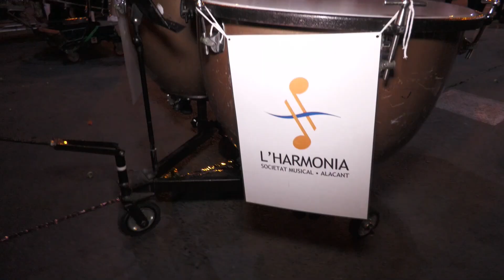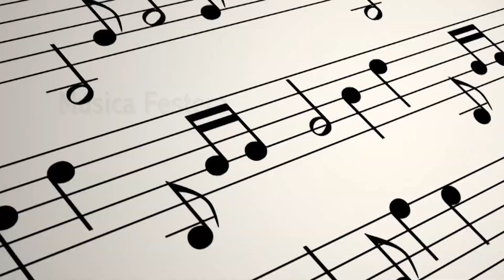MOROS Y CRISTIANOS 1 - 17 DE AGOSTO DE 2023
Sintonízanos
en el canal 21 de la TDT